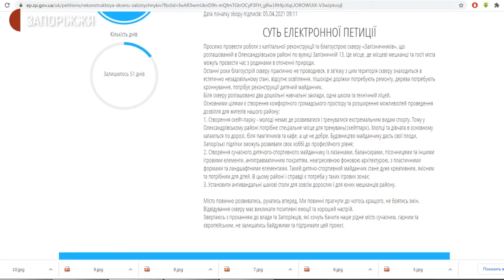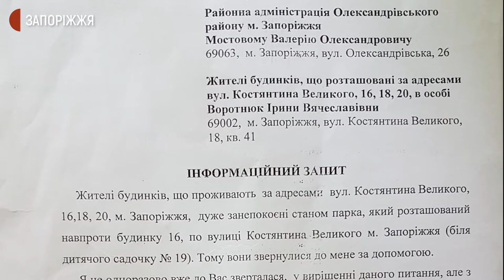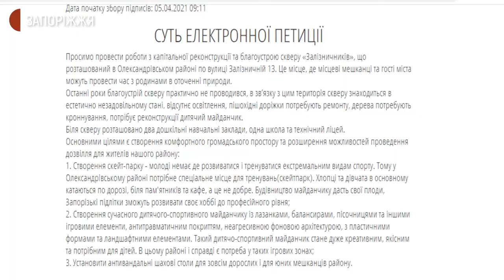Запоріжець пропонує реконструювати сквер «Залізничників» | Новини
Реконструювати сквер «Залізничників» в Олександрівському районі пропонує запоріжець Андрій Хижній. Звернення з такою пропозицією він виклав на сайті електронних петицій міста Запоріжжя.  Подробиці дізнавалися журналісти Суспільного.